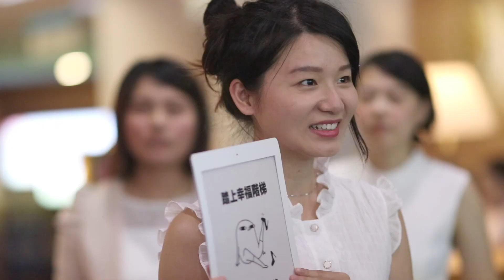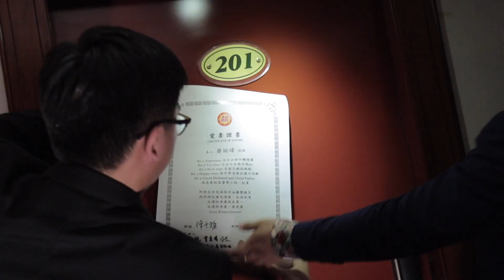Yuwei &Kenya精華版